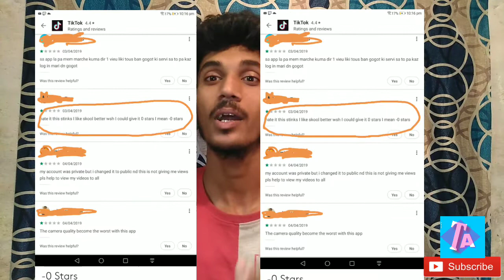क्या टिक टोक ban होगा🤣TIK TOK V/S YOUTUBE {THE END )CARYMINATI AMIR SIDDIQUI🤒 टिक टोक की हालत खराब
क्या टिक टोक को ban होना चहिय

अमीर siddiqui ने caryminati से पंगा लिया था जिसके बाद से ही टिक टोक की हालत बहुत खराब हो गयी है।

टिक टोक को भारत मे सबसे ज्यादा पसंद किया जाता था
लेकिन उसके बाद उससे सबसे ज्यादा नफरत किया जाने लगा ।

Youtube v/s tik tok {the end} naam ka video carry minat ne banaya tha jise logo ne itna jyada pasand kiya tha vah

Bharat ka sabse jyada liked video ban chuka tha